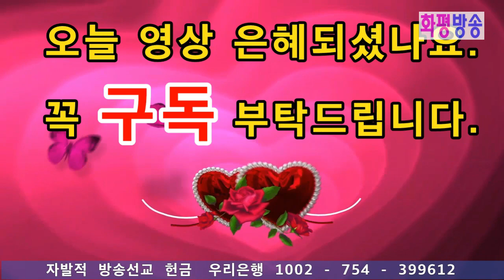화평방송 - 설교 "내가 너를 넘어가리라 / 고광욱 목사 성광순복음교회" (20200419) HPBS